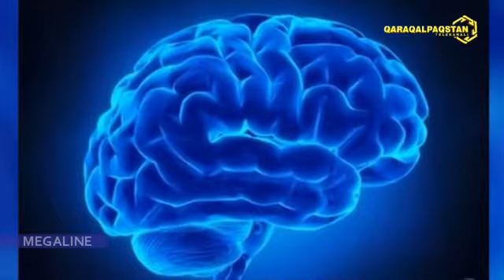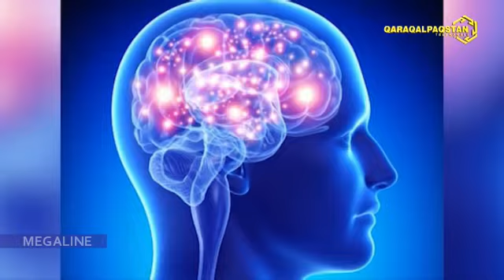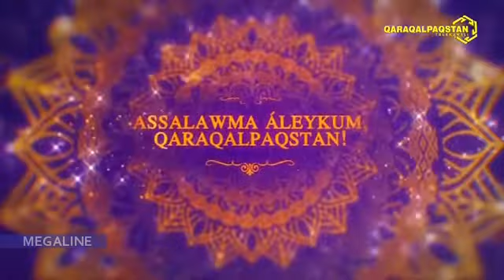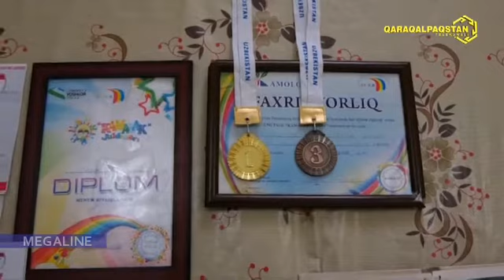15.01.2020 – Assalawma a’leykum, Qaraqalpaqstan! Саз сәўбетли бағдарлама #318